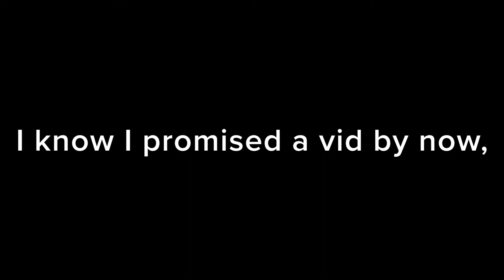A Few More Announcements...